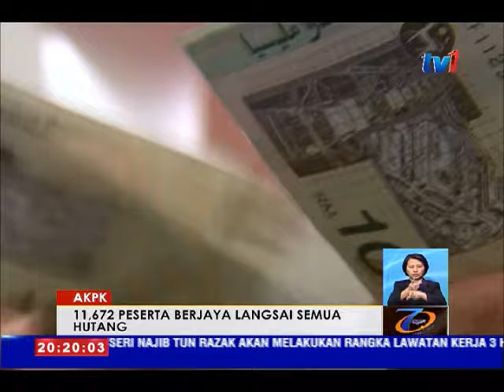SIDANG DEWAN RAKYAT – RANGKUMAN 8 PM [14 NOV 2016]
1. OTHMAN- AKPK
2. AZIZAH – KES CERAI
3. ABU – 2 BENIH PADI BAHARU BERJAYA DIHASILKAN
4. PAC – KTMB PERLU TRANSFORMASI MENYELURUH